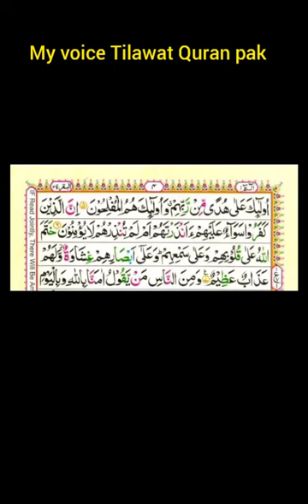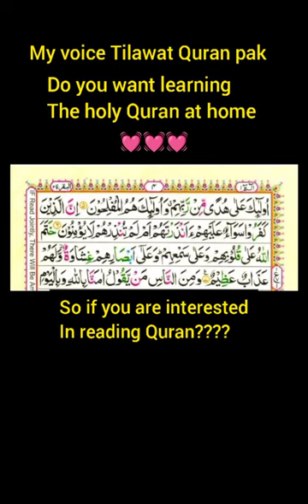اُولٰٓىٕكَ عَلٰى هُدًى مِّنْ رَّبِّهِمْۗ-وَ اُولٰٓىٕكَ هُمُ الْمُفْلِحُوْنَ(5)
Assalamualaikum. My name is hafiza meerub Fatima I am an online Quran tutor and teach Quran with Tajweed. I have 4 yeaers of teaching experience and have taught more than 20 students. I have completed the memorization in one year and two months and I am also federal teacher My teaching style is very good... Alhamdulillah

My aim is simple: to make Quranic Education Universal, Free, state of the art and available to every human being with an Internet connection.

I'm on Instagram as @hafizameerubfatima. Install the app to follow my photos and videos.

Viewers 💕💕💕❤️❤️🥰🥰